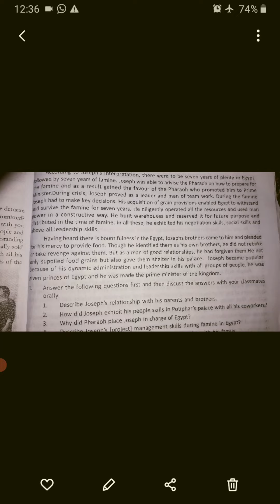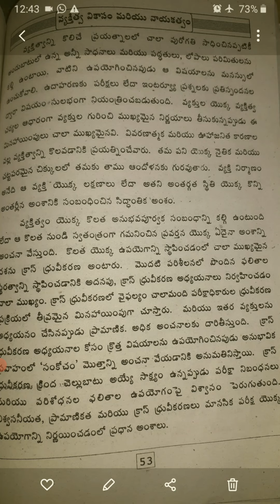pdlవిశ్వసనీయత మరియు చెల్లుబాటు పద్దతులు ఏవి? ,pdl ,degree semester 3.unit- 2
విశ్వసనీయత  మరియు చెల్లుబాటు పద్దతులు  ఏవి? ,pdl degree semester 3.unit- 2